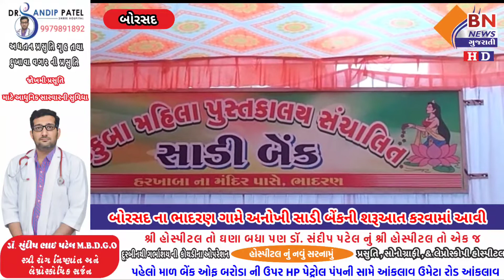બોરસદ ના ભાદરણ ગામે અનોખી સાડી બેંકની શરૂઆત કરવામાં આવી || BN NEWS GUJARATI